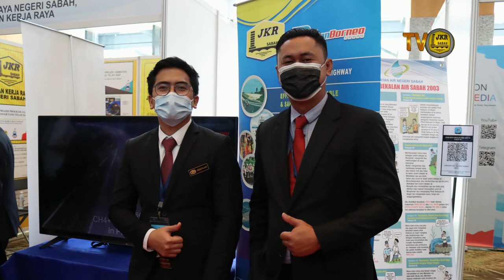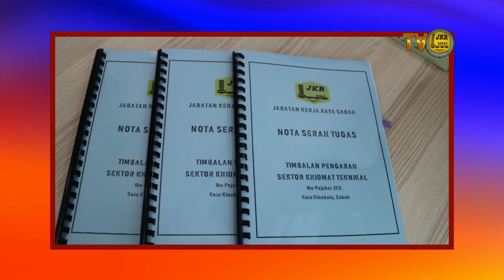Berita Semasa JKR Sabah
Menteri Kanan Kerja Raya Malaysia, Yang Berhomat Dato’ Sri Haji Fadillah Bin Haji Yusof telah mengadakan lawatan ke Projek Lebuhraya Pan Borneo Sabah Pakej 04 (Bongawan – Papar) pada 8 April 2021. Semasa lawatan, Menteri dan Rombongan telah diberi taklimat oleh Encik Mohd Shamsul Nizam bin Abd Wahid, Ketua Penolong Pengarah, Cawangan Pembinaan dan Pemantauan, JKR Sabah mengenai status Kemajuan Keseluruhan Projek Lebuhraya Pan Borneo sementara taklimat Projek Lebuhraya Pan Borneo Sabah WP04 oleh Puan Haliza Rijuan bagi mewakili Pegawai Penguasa WP04, JKR Sabah.